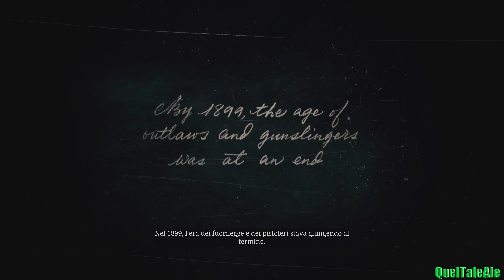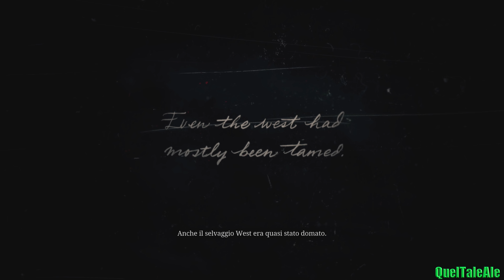RED DEAD REDEMPTION 2 - 4K Gameplay ITA - Walkthrough #01 - Spettacolo in 4k con Xbox One X